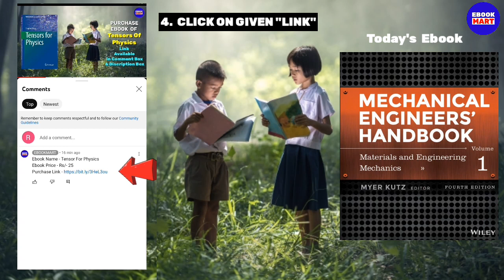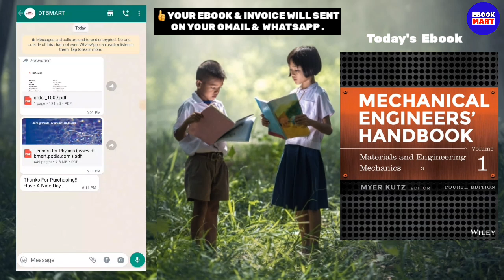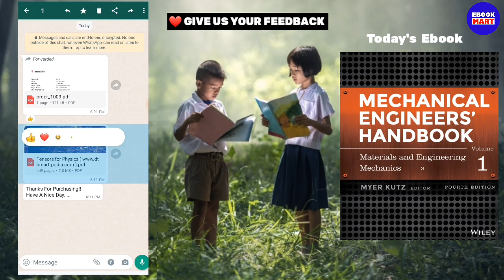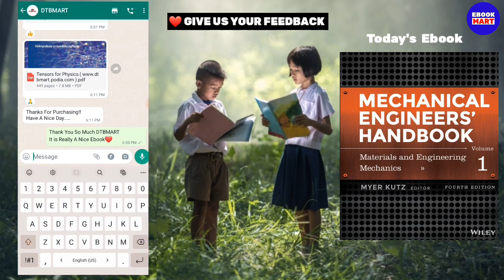Machanical Engineer's Handbook Ebook |By Myer Kutz | Best Engineering Handbook| EBOOKMART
Ebook Name : Machanical  Engineer's Handbook
Ebook Price : Rs/- 25

Timestamp
00:00 Introduction
01:03  Machanical  Engineer's Handbook
02:03 Best engineering Math Book
03:03 Handbook Of Engineering Math

machanical engineer's handbook
are mechanical engineers hands on
are mechanical engineers happy
are engineers hands on
mechanical engineers' handbook
can mechanical engineers be mechanics
can mechanical engineers build houses
do mechanical engineers do hands on work
do mechanical engineers have flexible hours
do mechanical engineers have free time
do mechanical engineers work with their hands
do mechanical engineers make guns
mechanical engineer's handbook
is mechanical engineering hands on
have mechanical
handbook of mechanical engineering terms pdf
how mechanical engineers help society
how mechanical engineering works
is mechanical engineering hard degree
is mechanical engineer hard
is mechanical engineering dangerous
should mechanical engineers go to grad school
what mechanical engineers do
what are mechanical engineer duties and responsibilities
when engineers hate mechanics
when was mechanical engineering invented
when do mechanical engineers work
where mechanical engineers work
where are mechanical engineers needed
which engineering is hands on
who do mechanical engineers work with
who invented mechanical engineering
engineers' handbook pdf
mechanical engineers handbook
why engineers hate mechanics
why mechanical engineering is important
will mechanical engineers be automated
will mechanical engineers be needed in the future
machanical engineer's handbook
kent mechanical engineer handbook 12th edition
mark's mechanical engineer handbook
kent's mechanical engineers handbook
best mechanical engineer handbook
occupational outlook handbook mechanical engineer
mechanical engineer's data handbook
mechanical engineer handbook
mechanical design engineer handbook pdf
mechanical engineer's data handbook pdf
mechanical design engineer handbook
mechanical engineers' handbook
mechanical engineer's handbook by dan b. marghitu
standard books for mechanical engineering
rules of thumb for mechanical engineers
how many mechanical engineers graduate each year
typical day of a mechanical engineer
mechanical engineers handbook by dan b. marghitu
mechanical engineering standards list
mechanical engineers dress code
what do mechanical engineers do all day
mechanical engineering handbook curtin
mechanical engineering calculations handbook pdf
how hands on is mechanical engineering
c & h mechanical
mechanical engineer handbook dan b marghitu pdf
mechanical engineering design handbook
mechanical engineering design handbook pdf
how many hours do mechanical engineers work
how many hours do mechanical engineers work a day
engineers' handbook pdf
famous mechanical engineers
fe mechanical engineering handbook
fe mechanical handbook pdf
fe mechanical handbook
fe mechanical exam handbook
mechanical engineering handbook for gate pdf
stanford mechanical engineering graduate handbook
mechanical engineering program guide guelph
g & h mechanical
mechanical engineer's handbook
j&j mechanical houston tx
mechanical engineers handbook myer kutz pdf
mechanical engineers handbook myer kutz
l&h mechanical
machinery handbook mechanical engineer
mechanical engineers in the world
ncees mechanical handbook
mechanical engineering handbook of design
mechanical engineering guide outer worlds
can mechanical engineers work in construction
mechanical engineering handbook pdf made easy
mechanical design engineering handbook pdf
mechanical engineering formula handbook pdf
mechanical engineer physical requirements
pe mechanical handbook
pe mechanical reference handbook pdf
quality engineering handbook
mechanical engineering handbook rutgers
r mechanical engineering
r mechanical heating & air